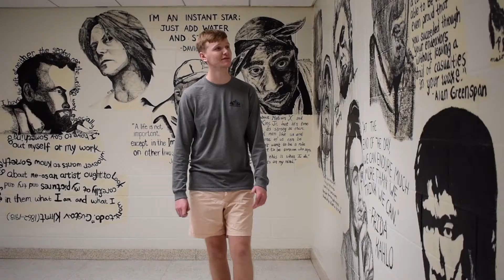Man in the Mirror, Highlands Voices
Highlands Voices A Cappella, Directed by Thomas Paster
Arrangement by Robert Dietz
Edited/Mixed by Thomas Paster
Video by Olivia Materetsky